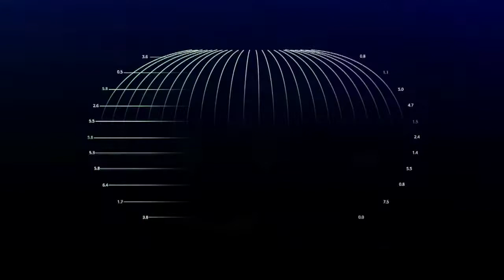الشاعر سلطان الزعابي